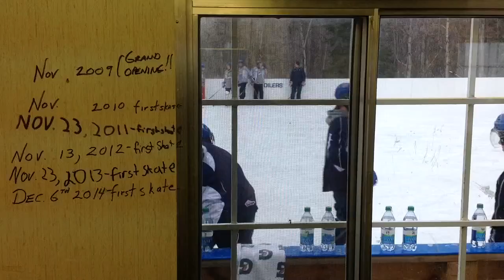2015 Outdoor Practice at Steel Family Rink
The Pats took a break from their Alberta road swing to have some fun on Sam Steel's family outdoor rink